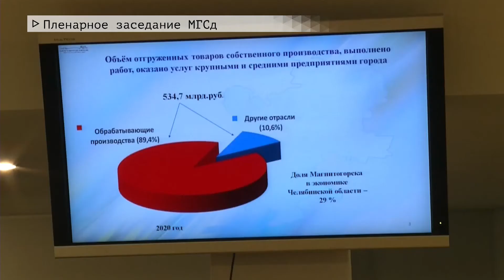Время местное Эфир: 30-03-2021 - Пленарное заседание МГСд